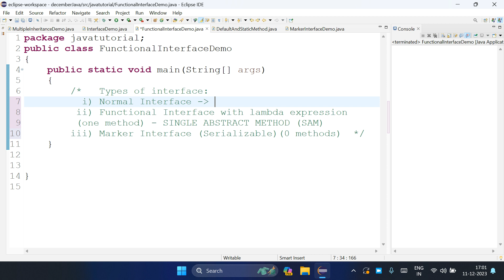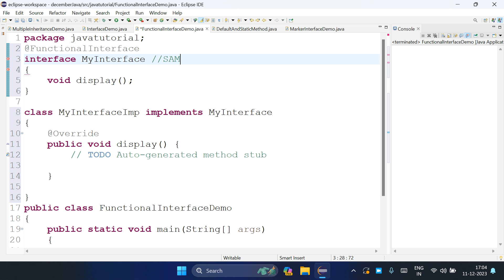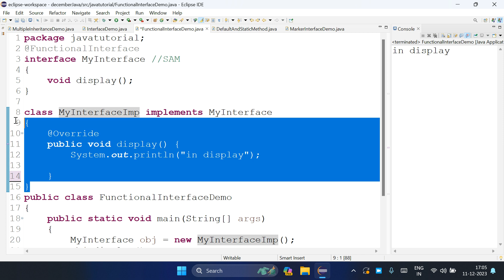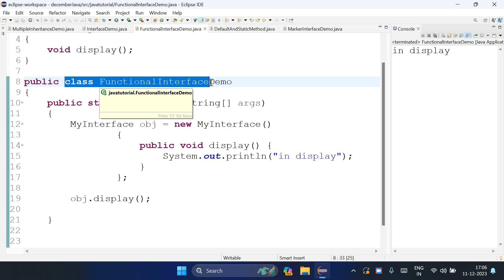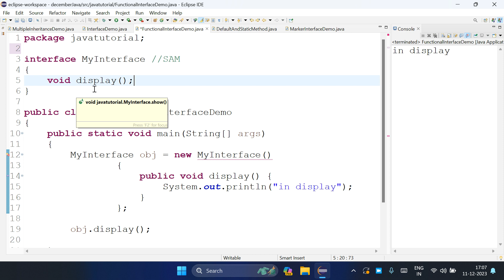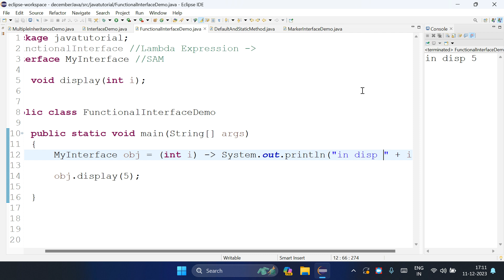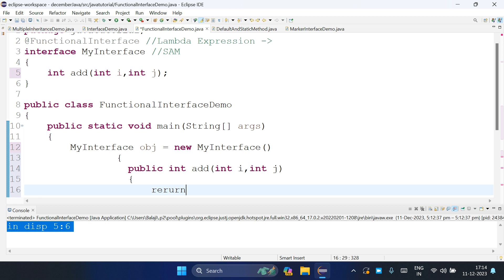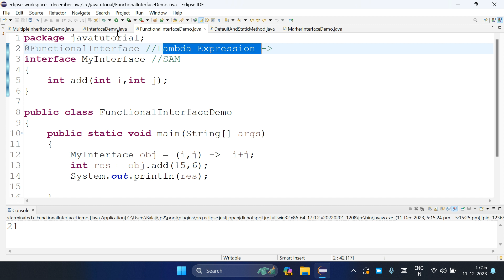46) Types of interface in Java | Functional interface in Tamil | Lambda expressions in java in Tamil